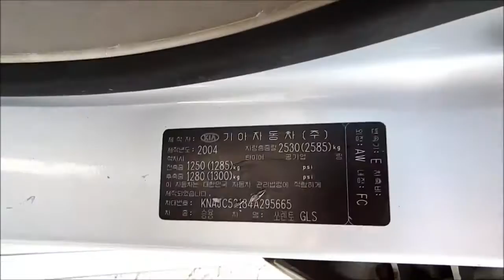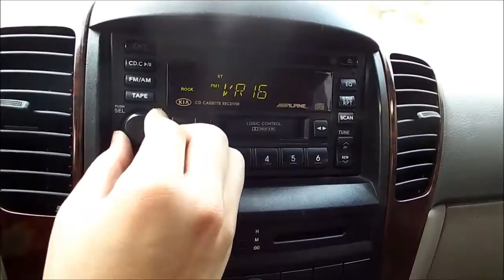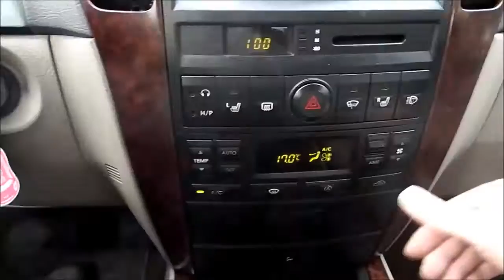[Autowini.com] 2004 Kia Sorento 4WD LIMITED Sunroof (JI TRADING)